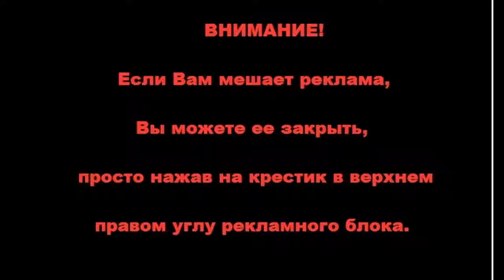ММА бои без правил Смертельный удар! MMA fights without rules Mortal Strik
Смотри самые лучшие моменты БОЕВ без ПРАВИЛ на рингах со всего мира.
В наших подборках собраны лучшие БОИ БЕЗ ПРАВИЛ, схватки ММА, бокса, борьбы,адзю-до, а также муай тай и тайский бокс,
Для Вас мы постарались подобрать самые красивые жестокие нокауты и лучшие нокауты, схватка на ринге и жестокие уличные драки.

Приятного Вам просмотра и прекрасного настроения! :)
Все подборки на нашем канале созданы лишь для поднятия Вашего настроения во время просмотра, и ни в коем случае мы не имеем желания никого обидеть или оскорбить!
Мы НЕ рекомендуем Вам повторять любые трюки, увиденные в наших подборках самых лучших приколов интернета!!!
Это реально очень помогает нам делать новые видео!
Смотри лучшие РЖАЧные ПРИКОЛЫ, Бои без правил, приколы с животными и другие захватывающие видео на нашем канале.
 Оцени Самые нелепые видео приколы с девушками.
Пожалуйста, поделитесь видео, и напишите комментарий!
It really helps us to make a new video!
Want to make your video has got into our selection?